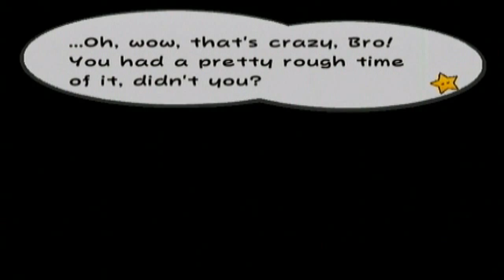★ PAPER MARIO: THE MILENIUM DOOR- Finale (3/3)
The Final Finale!...Finally...